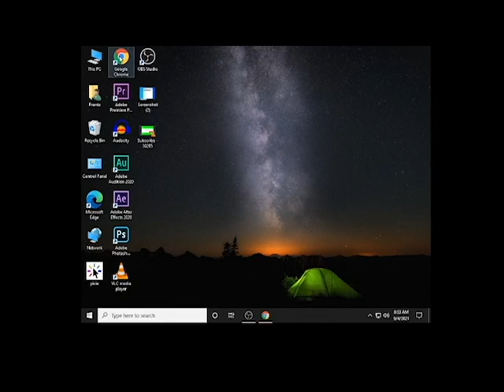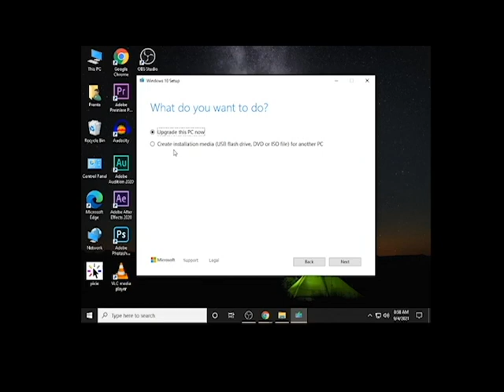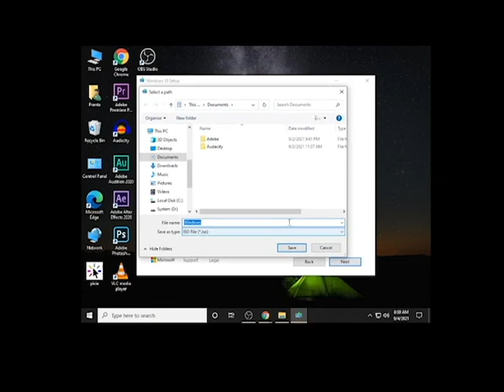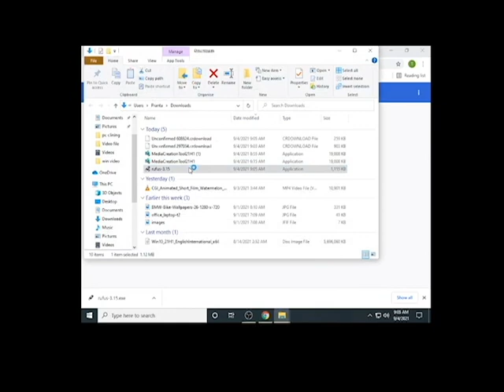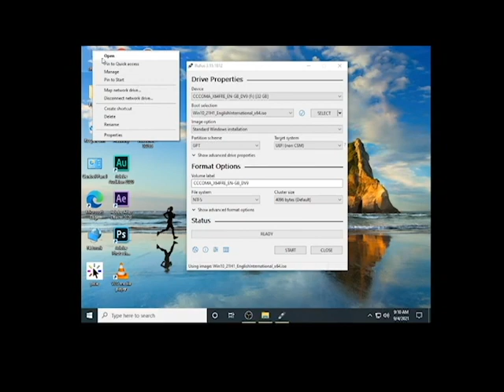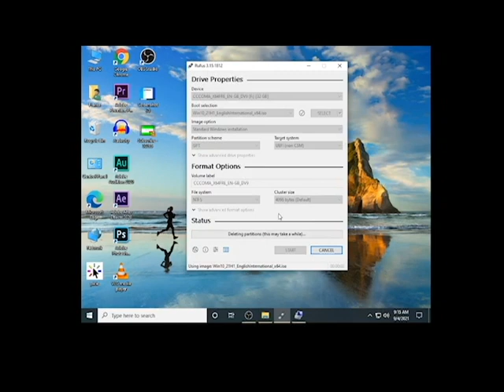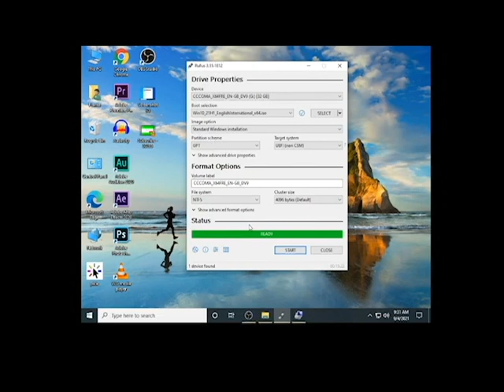How To Make A Bootable Pendrive In Bangla || কিভাবে একটি Bootable Pendrive বানাবো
Today In This Video I'm Trying To Learn You How To How To make A Bootable Pendrive.If You Watch The Full video Without Skiping I Hope You Can Be Able To Make Bootable Pendrive...

how to make a bootable pendrive in bangla || How To Create A Bootable Pendrive ||  কিভাবে একটি   Bootable pendrive  বানাবো ||